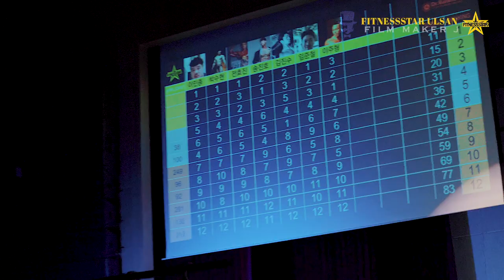(the able TV) 피트니스스타 울산 대회(스케치) 영상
피트니스스타 울산  대회(스케치) 영상입니다